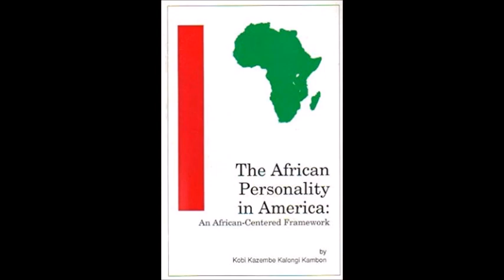Kobi Kambon - Bag People